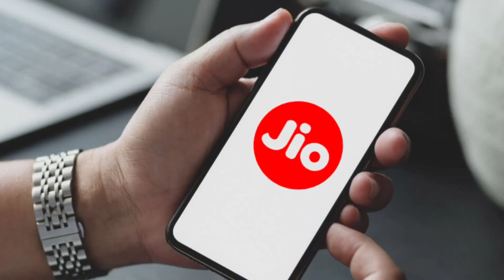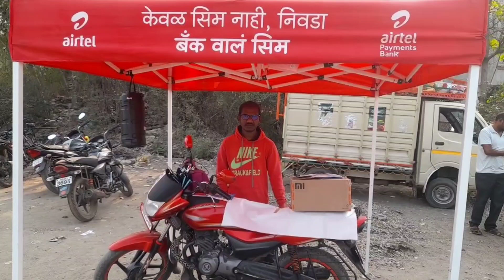नया सिम पोर्ट ऑफर, फायदे अनेक | Port Offer New Update Jio Airtel Vi Only 16 Sal me Sim Karaye Port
Your Queries 👇🏻

jio sim port offer
airtel sim port offer
vi sim port offer